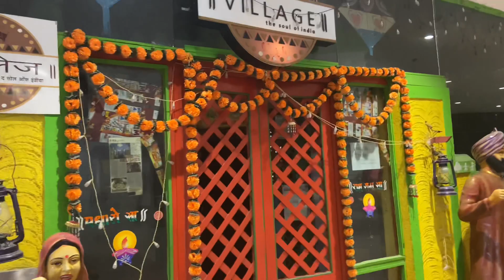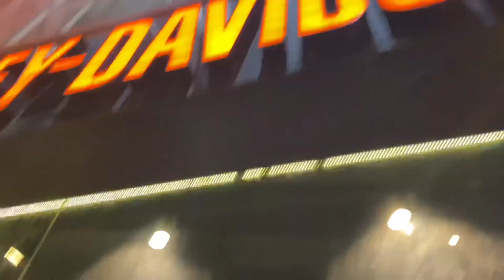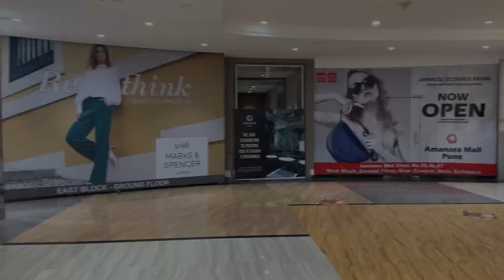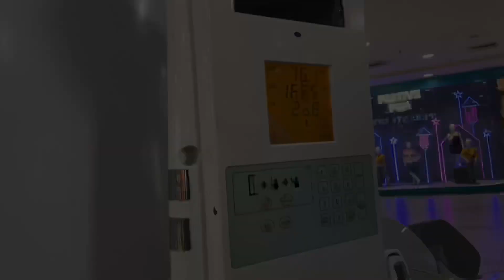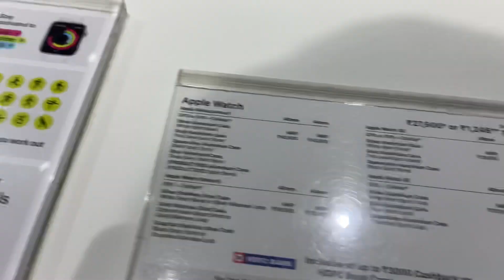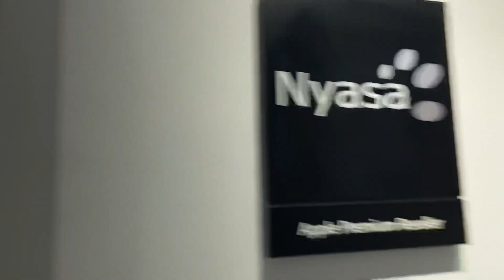OLDEST MODEL OF HARLEY 😱 AND APPLE STORE AT AMANORA AND SEASONS MALL PUNE || DIWALI LIGHTINGS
Actor Adnan Shavez—-

This video is about our travel journey to pune we explore much more things in Amanora mall and seasons mall , we explore harley davidsons showroom and oldest vintage bikes ,,,,, we travel a lot and make videos of nature and river mountains and explore unknown places, we explore malls cities , bazars , Etc

For more information or suggestions 👇🏻

Pune
Pune city
Pune city explore
Pune tour
Pune malls
Pune AMANORA
Pune seasons
Pune vintage harley
Pune harley showroom
Pune shopping
Pune market
Pune explore
Pune

Apple store
Apple product
Apple watch
Apple iphones
Apple Band
Apple on sale

Amanora mall
Amanora place
Amanora supermarket
Amanora lights
Amanora enjoy
Amanora

Seasons mall
Seasons place
Seasons supermarket
Seasons cool